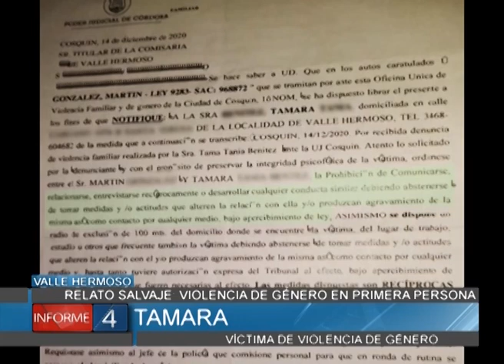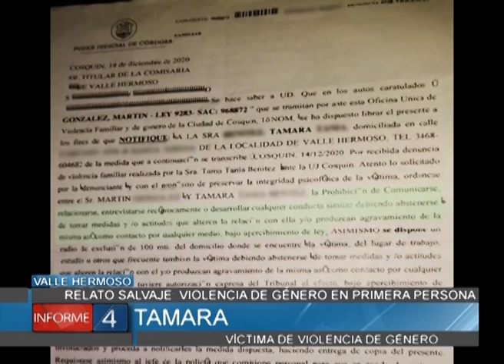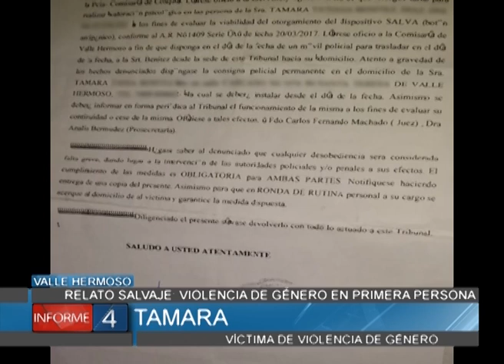RELATO SALVAJE, VIOLENCIA DE GÉNERO EN PRIMERA PERSONA